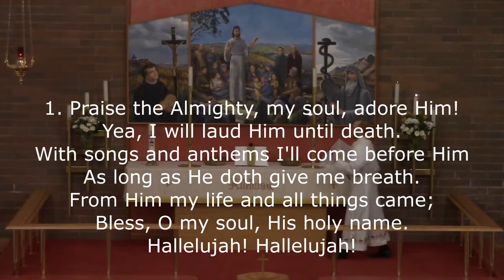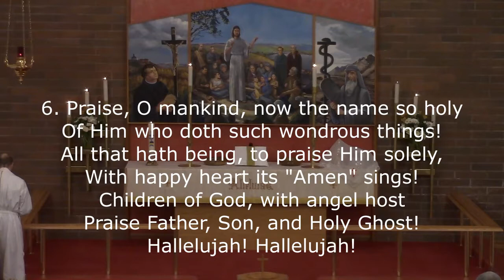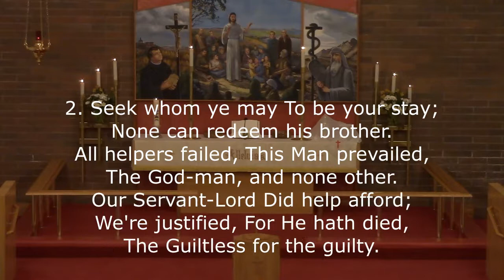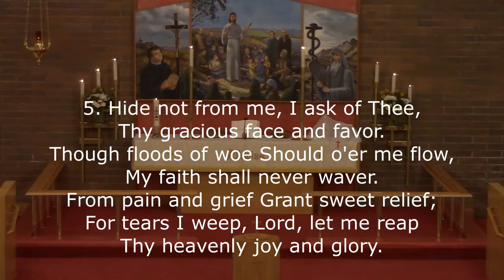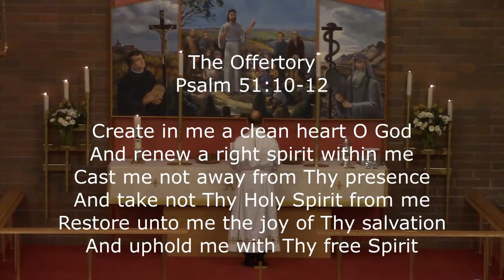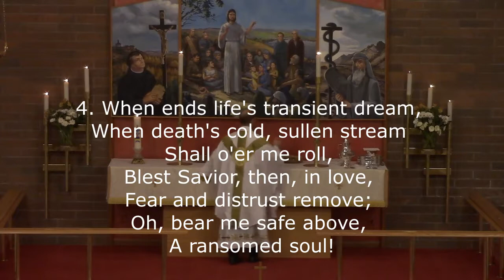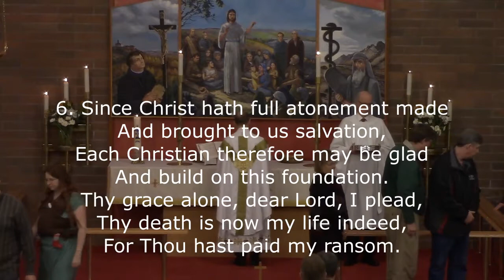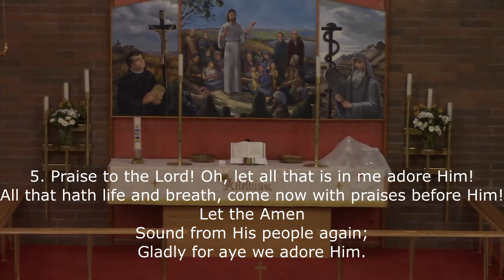Epiphany 4 02/03/2019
The Fourth Sunday After Epiphany. Sermon on the Synodical Conference Old Testament Lesson begins at 23:51.